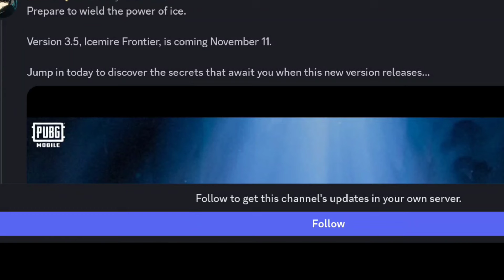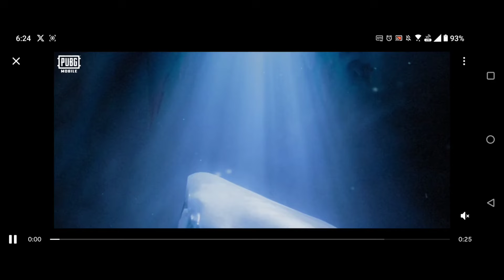😍BGMI 3.5 UPDATE RELEASE DATE IS HERE | 4 UPGRADE GLACIER GUN SKIN EVENT & NEXT PREMIUM CRATE🔥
I explained bgmi new update release date.

Queries Solved
1) upgrade m416 glacier new event
2) bgmi scar l glacier trick
3) free mini material
4) Bgmi uaz glacier date

Bgmi free akm glacier
bgmi 3.5 new update
Bgmi free scar l skin
Bgmi upgrade glacier uzi